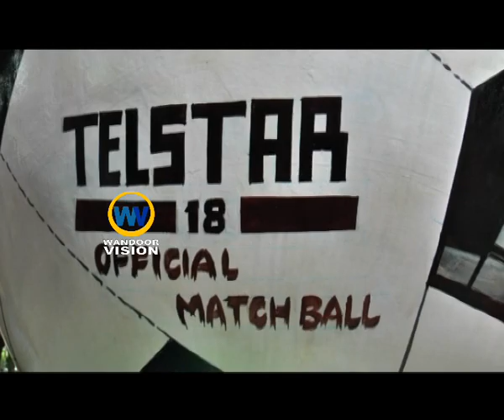ഫുട്ബോൾ ആവേശത്തിന് തുടക്കം.. |wandoor vision news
ഫുട്ബോൾ ആവേശത്തിന് തുടക്കം..